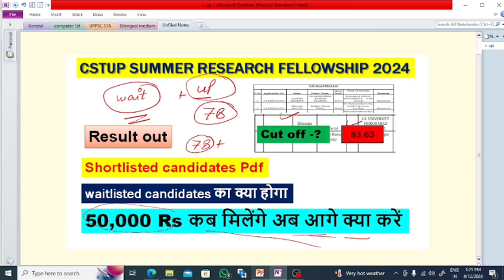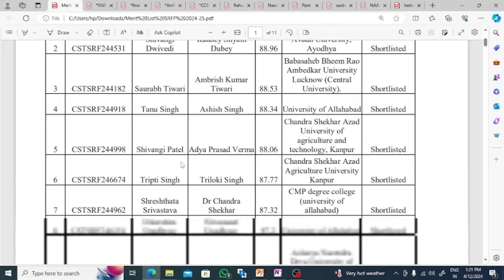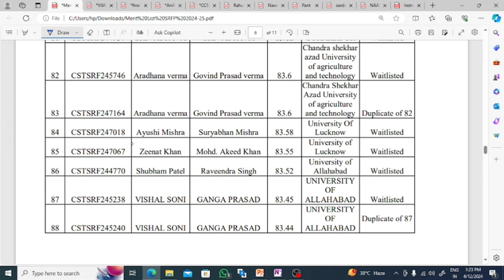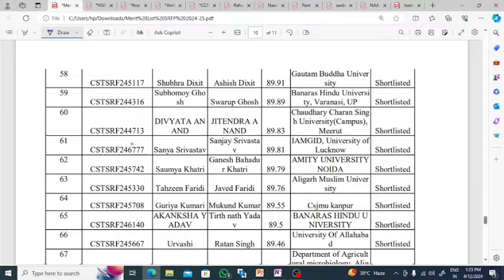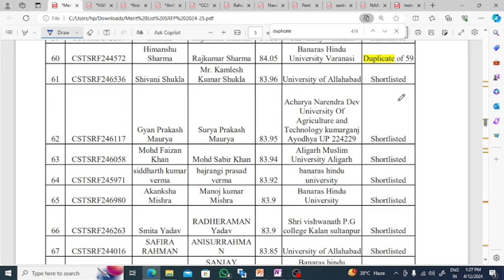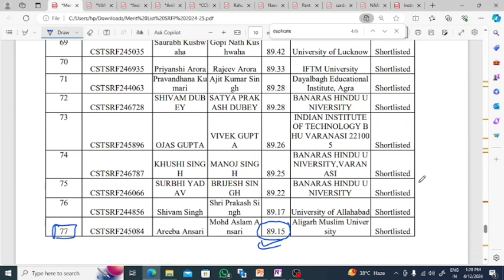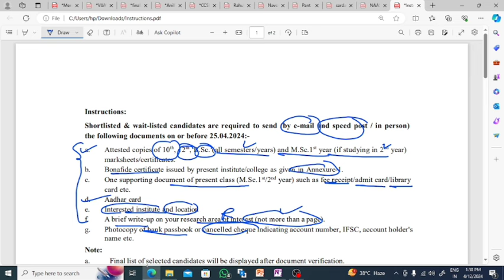CST UP SRFP 2024 Result out ✅ /Cut off CSTUP SRFP /Documents verification/ Final list/CST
CST UP SRFP 2024 Result out ✅ /Cut off CSTUP SRFP /Documents verification/ Final list

How to apply CST UP Summer Research fellowship application form -

How to apply CST UP Summer Research Fellowship program 2024-25
Previous year cutoff CST UP Summer Research Fellowship program

CSTUP SUMMER RESEARCH FELLOWSHIP 2024-25
Summer research fellowships program 2024-25
Selection process, eligibility, Stipend! Expected cutoff for CST UP Summer Research Fellowship/SRFP! SRFP cut off